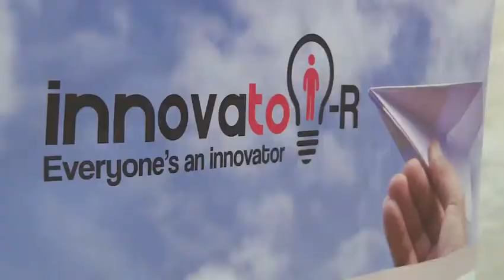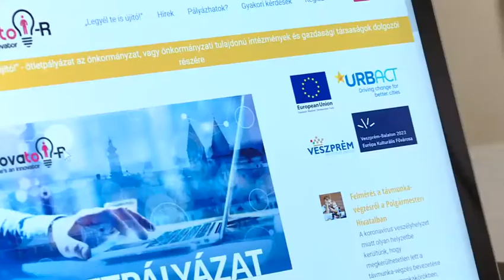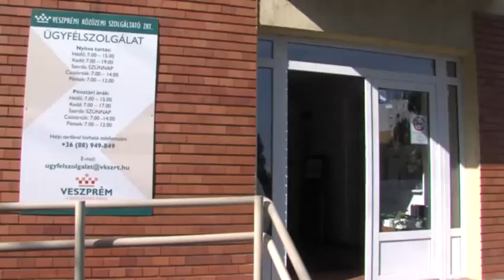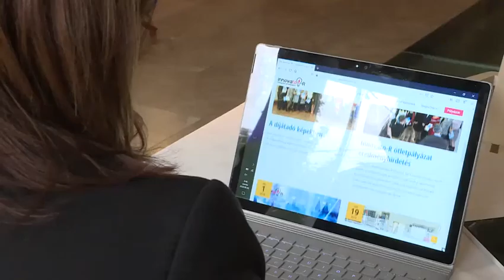Közösségi részvétel: Innovato-R – Veszprém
Európai városfejlesztési jó gyakorlatok sikeres adaptációja 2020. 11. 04.
Torinó a város által foglalkoztatott mintegy 10 ezer közalkalmazott innovációs kapacitásait próbálja aktivizálni belső ötletpályázatokkal. Ezt a jó gyakorlatot vette át az Innovato-R projekt keretében Veszprém, ahol a polgármester által személyesen is nagy támogatást élvező projektben az első körben 58 pályázatot nyújtottak be a közszféra dolgozói. Az eddigi siker jó alap a közösségi kormányzási modellen alapuló Európa Kulturális Főváros projekthez, és hosszú távon a közalkalmazottak elköteleződésének, felelősségvállalásának megerősítéséhez.